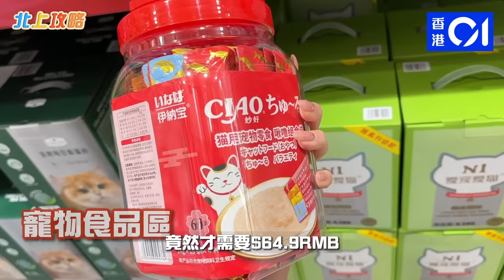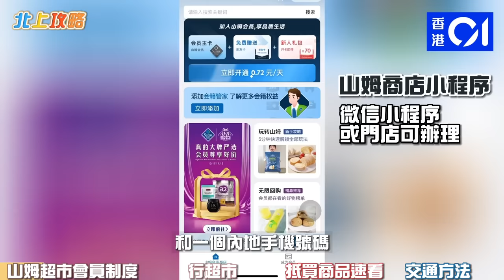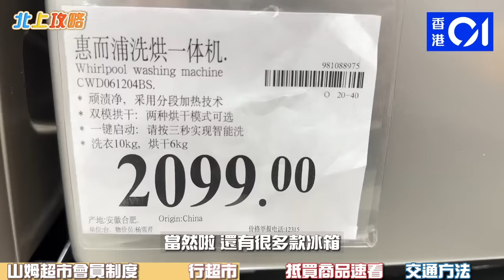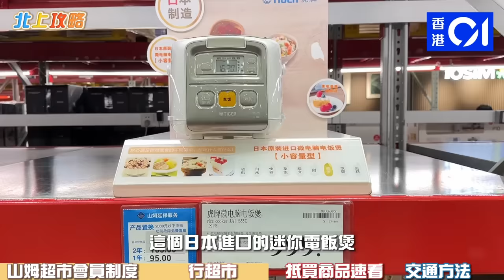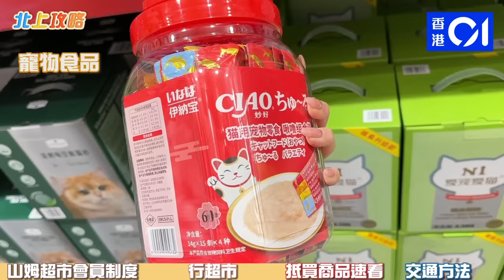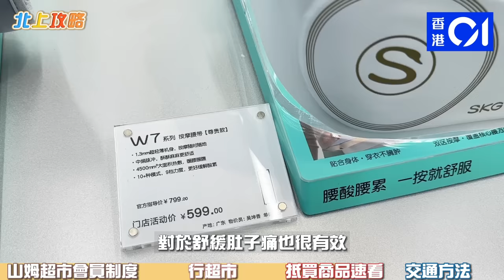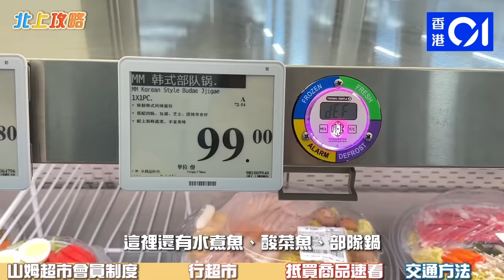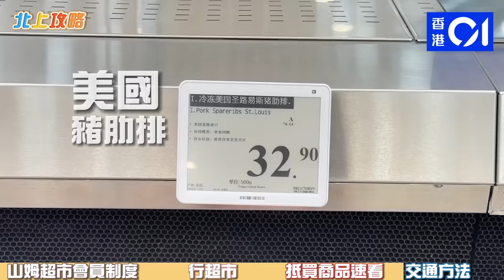《北上攻略》山姆超市｜Panasonic室內加熱器（冷暖兩用）最低$299有交易！港人教路：呢度仲平過淘寶呀！｜北上消費｜深圳超市｜深圳好去處2023｜HK01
港人北上熱潮「越燒越猛」，近期北上熱點莫過於「山姆超市」掃貨。山姆超市屬於美國零售商沃爾瑪（Walmart）旗下，是一個大型的倉儲型超市，特點是單件貨品規格大而划算。記者實地打卡深圳山姆超市（印力中心店），該分店營業面積超過2萬平方米，貨品種類琳瑯滿目，更遇港人分享，原來山姆超市大部分貨品比淘寶更便宜！